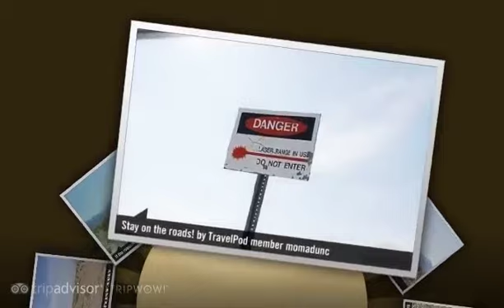"Ghost Town Excursion - the Fortuna Mine Site" Momadunc's photos around Fortuna Mine, United States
Preview of Momadunc's blog at TravelPod.